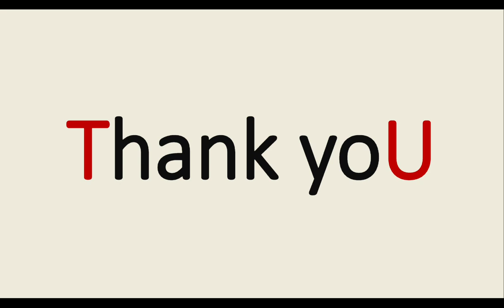How to read Spellings (અંગ્રેજી કઈ રીતે વાંચવું)| How to read English by Sameer Sir | Spoken English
Many viewers have asked to make video on english pronunciation (Ucchar)
In this video,  I have explained how to read English words with IGH. It is also using the PHONICS principle.

This has different word patterns which you can learn. I have used Gujarati language to explain the concepts.